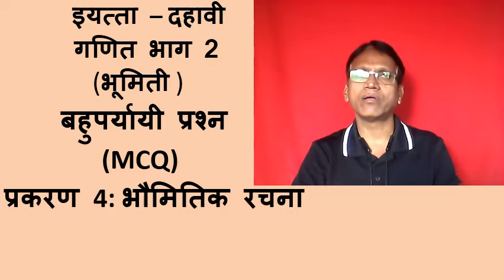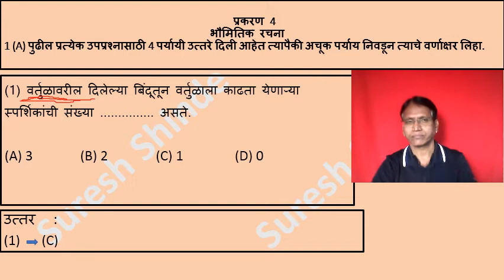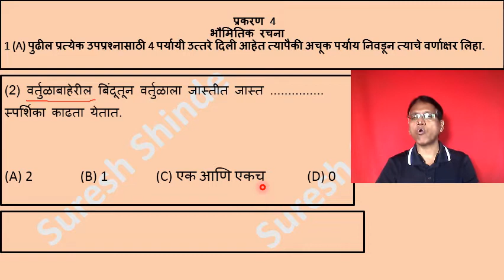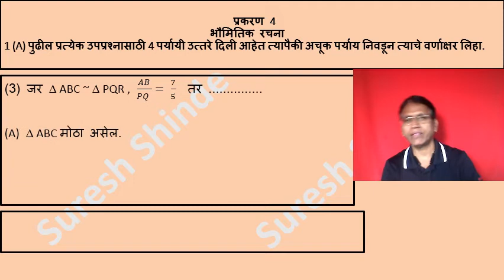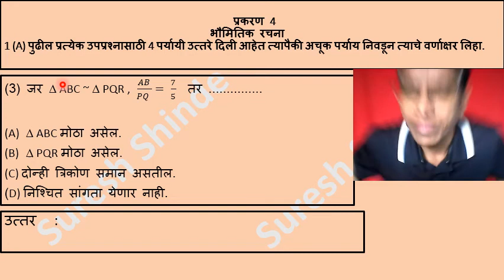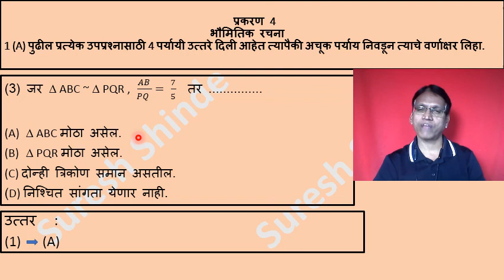इयत्ता - दहावी - मराठी माध्यम - गणित भाग 2 - बहुपर्यायी प्रश्न - भौमितिक रचना - श्री.सुरेश शिंदे